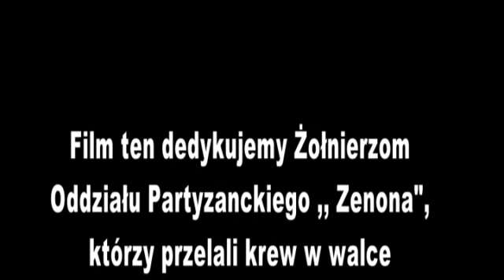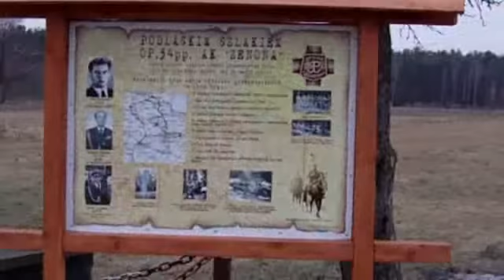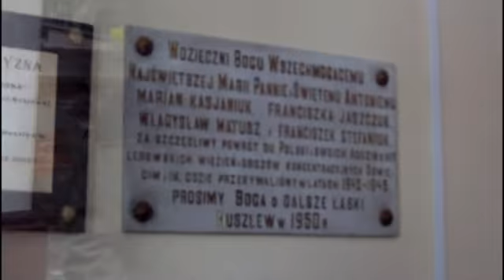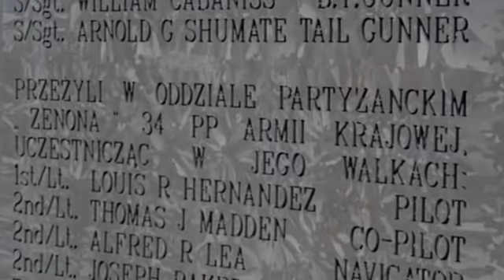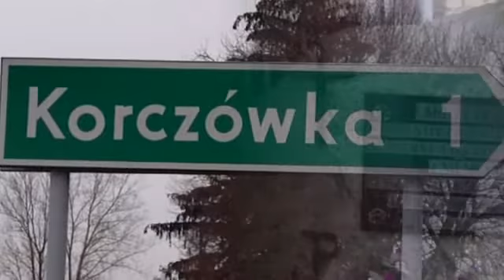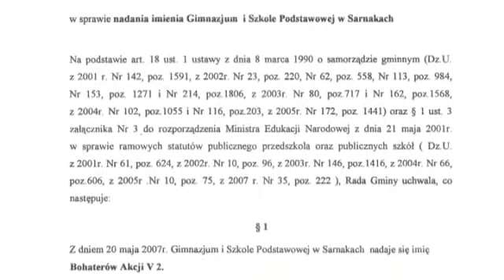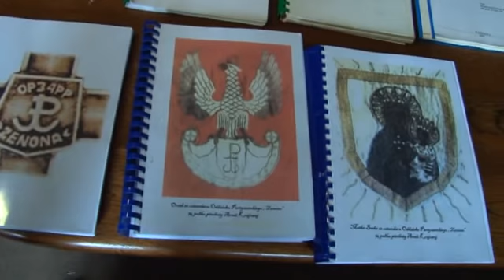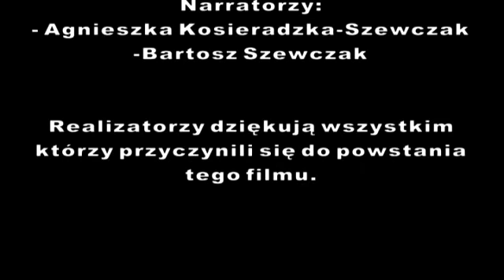Szlakiem bojowym Oddziału Partyzanckiego "Zenona"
14 września 2013 roku w Łosicach odbyła się premiera filmu pt. „Szlakiem Bojowym Oddziału Partyzanckiego Zenona 9. Podlaskiej Dywizji AK". Jego twórcami są członkowie łosickiego szwadronu KSOPiT - Waldemar Kosieradzki, Piotr Raczyński i Marcin Sawicki, a głównymi narratorami - kombatanci z oddziału "Zenona" Tadeusz Sobieszczak ps. „Dudek" oraz Kazimierz Wojtkiewicz ps. „Wysoki".Montaż filmu- VIDEOKOMP Andrzej Michałowski.
Podczas premiery sala kinowa Łosickiego Domu Kultury była wypełniona do ostatniego miejsca, a zaproszeni kombatanci nie kryli wzruszenia.